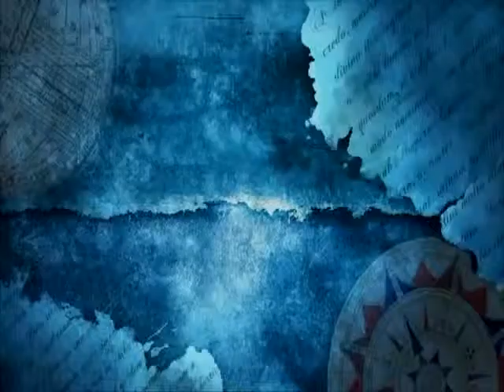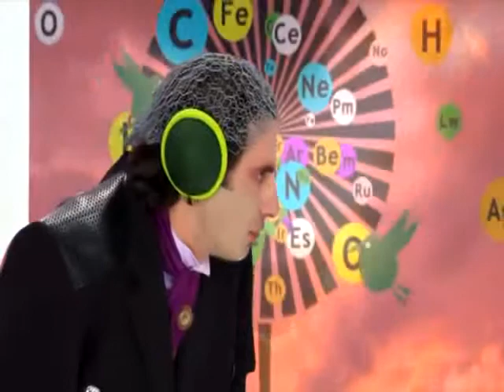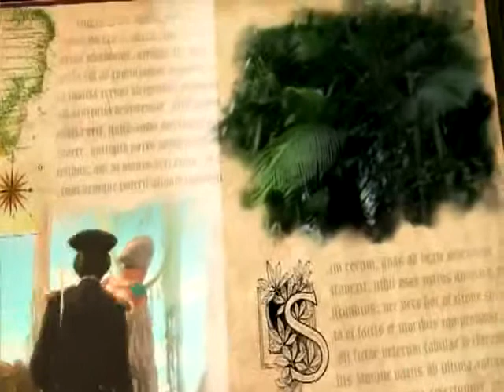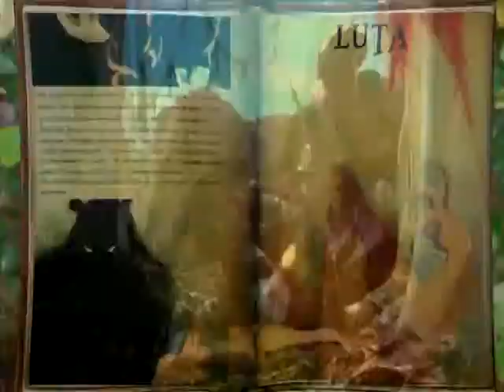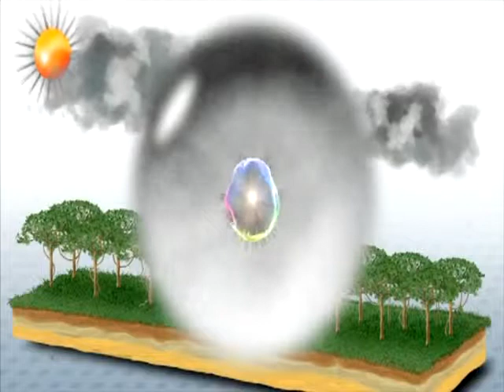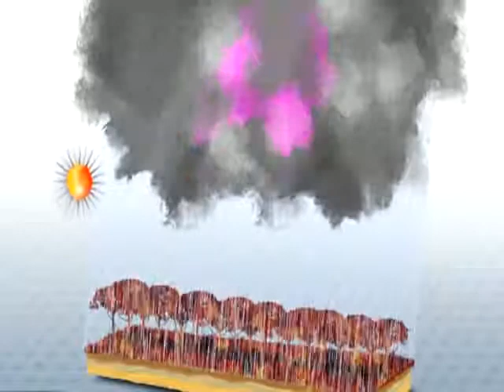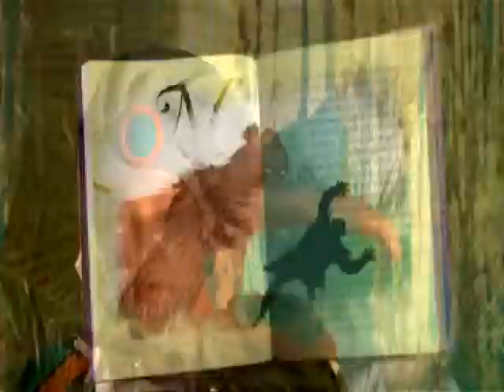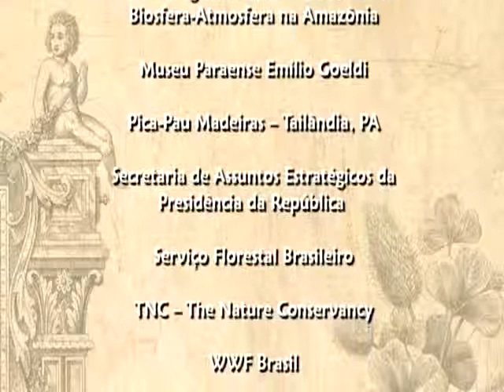Carbono e Metano na Amazônia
A saga C&Me agora na Amazônia. o segundo de uma série.de documentários sobre Cultura e Educação Ambiental. Trata questões sobre mudanças climáticas, impactos ambientais, a ação do homem sobre o meio ambiente. Dirigido por Philippe Henry e a produção de Simone Baravelli..